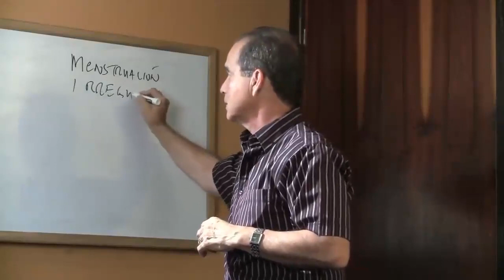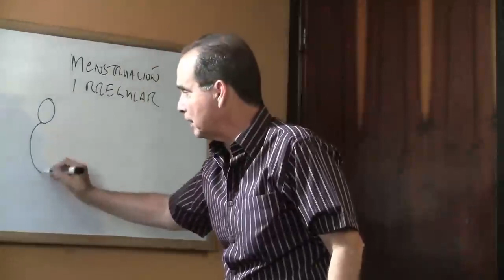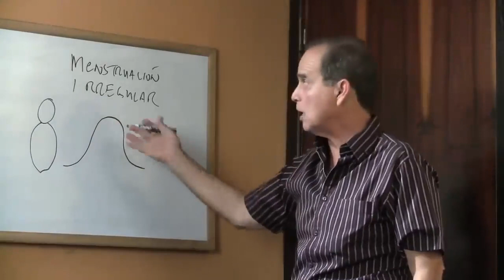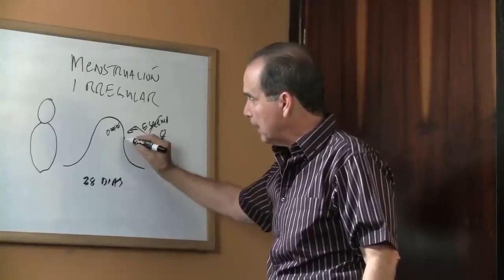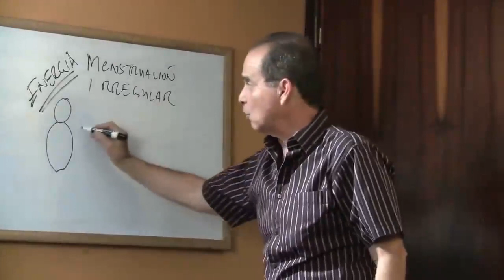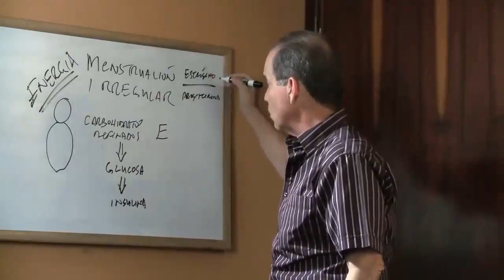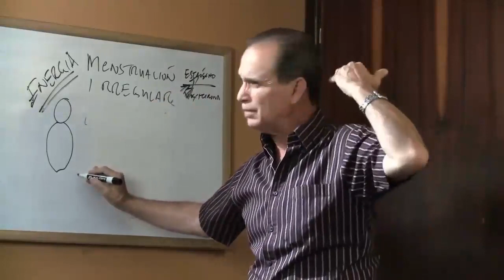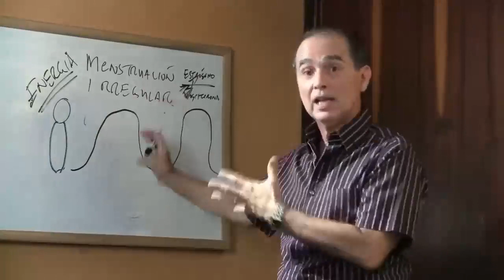#775 Irregular menstruation, problems with metabolism / अनियमित मासिक धर्म, चयापचय के साथ समस्याएं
Gain a comprehensive understanding of irregular menstruation and its implications for women's health. Frank Suárez elucidates the menstrual cycle, highlighting common menstrual irregularities such as missed periods, irregular bleeding, and abnormal cycle lengths.

Exploring Metabolic Dysfunction
Delve into the intricacies of metabolic dysfunction and its impact on overall health and well-being. Frank Suárez discusses the role of metabolism in regulating hormonal balance, energy production, and body composition, emphasizing its influence on menstrual health.

The Connection Between Menstruation and Metabolism
Discover the intricate connection between irregular menstruation and metabolic issues. Frank Suárez explores how metabolic imbalances, including insulin resistance, thyroid dysfunction, and adrenal dysregulation, can disrupt the menstrual cycle and contribute to menstrual irregularities.

Addressing Underlying Factors
Empower yourself with knowledge on addressing underlying factors contributing to irregular menstruation and metabolic dysfunction. Frank Suárez offers practical advice for optimizing metabolic health through lifestyle modifications, dietary changes, stress management, and targeted supplementation.

Navigating Hormonal Imbalances
Navigate hormonal imbalances with confidence and empowerment. Frank Suárez provides guidance on identifying hormonal imbalances, interpreting menstrual irregularities as potential indicators of underlying health issues, and seeking appropriate medical support.

Lifestyle Strategies for Hormonal Health
Discover lifestyle strategies for promoting hormonal balance and menstrual regularity. Frank Suárez discusses the importance of maintaining a balanced diet, engaging in regular physical activity, prioritizing sleep hygiene, and managing stress to support overall hormonal health.

अनियमित मासिक धर्म और महिलाओं के स्वास्थ्य पर इसके प्रभाव की व्यापक समझ हासिल करें। फ़्रैंक सुआरेज़ मासिक धर्म चक्र को स्पष्ट करते हैं, सामान्य मासिक धर्म अनियमितताओं जैसे कि मासिक धर्म का न आना, अनियमित रक्तस्राव और असामान्य चक्र की लंबाई पर प्रकाश डालते हैं।

मेटाबोलिक डिसफंक्शन की खोज
चयापचय संबंधी शिथिलता की जटिलताओं और समग्र स्वास्थ्य और खुशहाली पर इसके प्रभाव के बारे में गहराई से जानें। फ्रैंक सुआरेज़ ने मासिक धर्म स्वास्थ्य पर इसके प्रभाव पर जोर देते हुए हार्मोनल संतुलन, ऊर्जा उत्पादन और शरीर संरचना को विनियमित करने में चयापचय की भूमिका पर चर्चा की।

मासिक धर्म और चयापचय के बीच संबंध
अनियमित मासिक धर्म और चयापचय संबंधी समस्याओं के बीच जटिल संबंध को उजागर करें। फ्रैंक सुआरेज़ ने पता लगाया कि इंसुलिन प्रतिरोध, थायरॉइड डिसफंक्शन और अधिवृक्क विकृति सहित चयापचय असंतुलन, मासिक धर्म चक्र को कैसे बाधित कर सकता है और मासिक धर्म की अनियमितताओं में योगदान कर सकता है।

धअंतर्निहित कारकों को संबोधित करना
अनियमित मासिक धर्म और चयापचय संबंधी शिथिलता में योगदान देने वाले अंतर्निहित कारकों को संबोधित करने के बारे में ज्ञान के साथ खुद को सशक्त बनाएं। फ्रैंक सुआरेज़ जीवनशैली में संशोधन, आहार परिवर्तन, तनाव प्रबंधन और लक्षित पूरकता के माध्यम से चयापचय स्वास्थ्य को अनुकूलित करने के लिए व्यावहारिक सलाह प्रदान करते हैं।
फ्री चॉइस बेनेलक्स बी.वी.
वालस्ट्राट 5-डी
1078 बीएन एम्स्टर्डम
नीदरलैंड्स

वाणिज्यिक पथ: 85774529